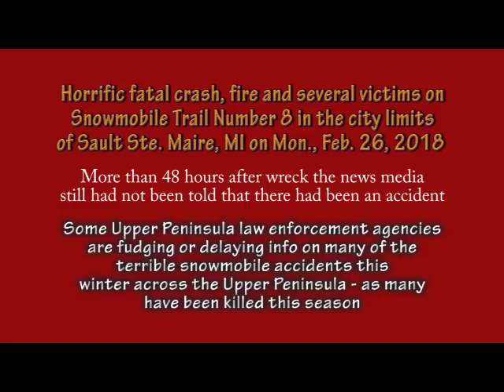The Coverup #2: 48 hours later media not told - Terrible fatal, fiery crash in Sault Ste. Marie, MI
The Coverup #2: Over 48 hours after the crash media has not been told crash happened especially terrible crash in Sault Ste. Marie, MI  Fatal Crash Horror on Mon., Feb. 26, 2018 in the Soo.
Local paper - Soo Evening News -  has ignored story because they had to have heard about it

Some Upper Peninsula Law Enforcement agencies are trying to downplay the extremely bloody winter on Upper Peninsula Snowmobile Trails with many fatalities

Here is one of many that was never released to news media

URGENT URGENT URGENT 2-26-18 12:55 p.m. ET Terrible crash on snowmobile Trail 8 in the Soo – At least two critically injured, body bag requested at scene

(Sault Ste. Marie, Michigan) – A snowmobile vs Tracked vehicle have crashed and burst into flames in Sault Ste Marie, MI - and seriously injured at least two people.